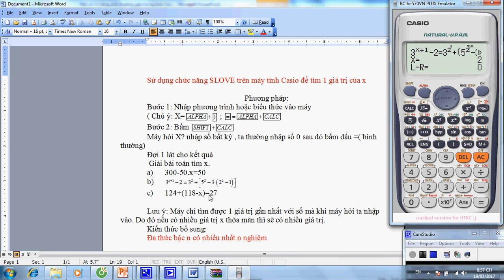Thủ Thuật Casio - Sử Dụng Chức Năng SLOVE để tìm nhanh giá trị của X - Hoc Online NQK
Video hướng dẫn sử dụng chức năng SLOVE của máy tinh CASIO fx 570VN PLUS để tìm nhanh 1 giá trị x. Tính năng này làm mất đi vẻ đẹp của toán, bản thân không khuyến khích cách này. Chỉ áp dụng để giải trắc nghiệm và thi toán VIOLYMPIC thôi nhé!
Hướng dẫn sử dụng máy tính cầm tay Casio để giải toán.
Hướng dẫn Giải toán VIOLYMPIC tiếng việt và tiếng anh từ lớp 4 đến lớp 9
Chia sẽ một số thủ thuật tin học, chiến thuật chơi cờ vua, cờ tướng.
Với phương châm người biết nhiều chia sẽ cho người biết ít, người biết ít chia sẽ cho người biết ít hơn, người biết ít hơn chia sẽ cho người chưa biết. Vì một Việt Nam vững mạnh.